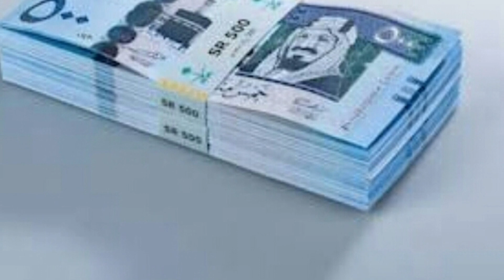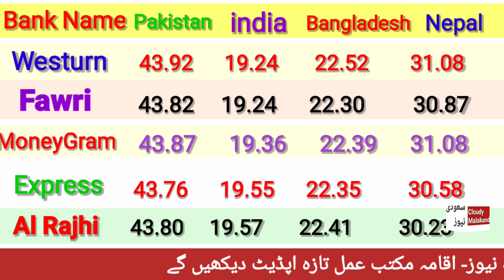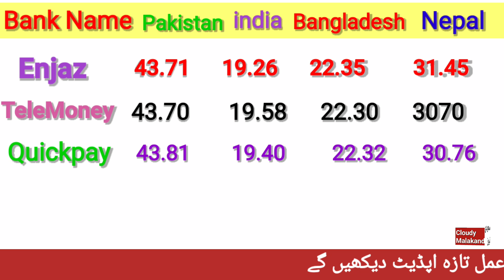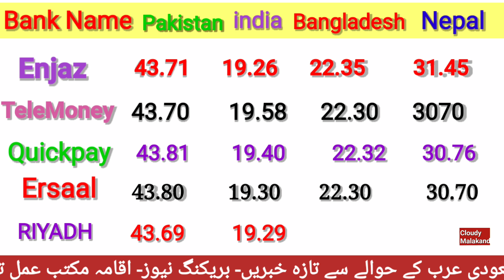SAUDI RIYAL RATE IN PAKISTAN INDIA BANGLADESH NEPAL BY CLOUDY MALAKAND/ RIYAL RATE IN PAKISTAN INDIA